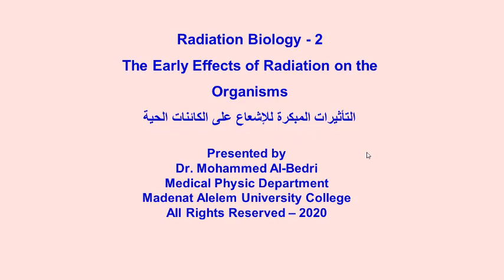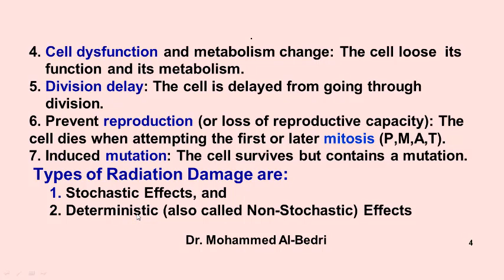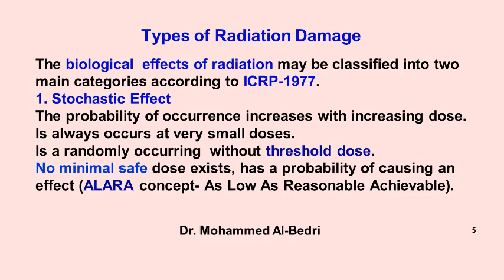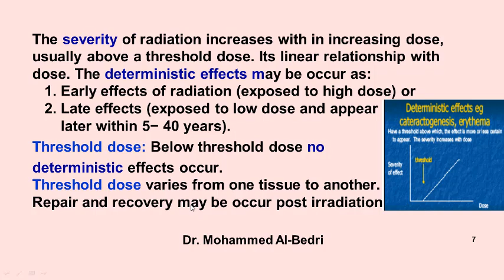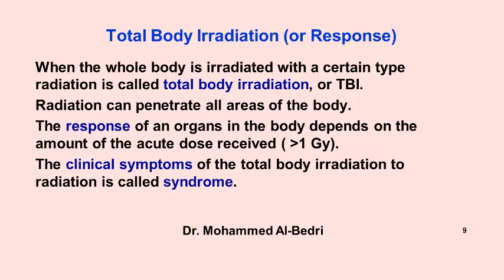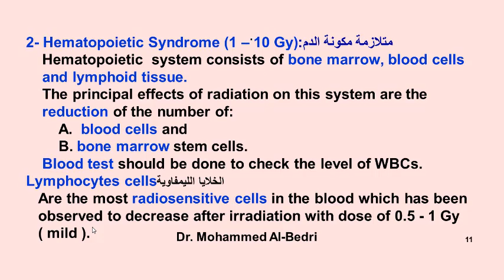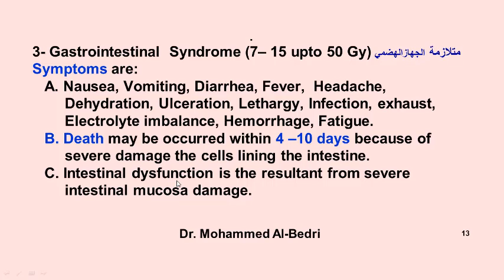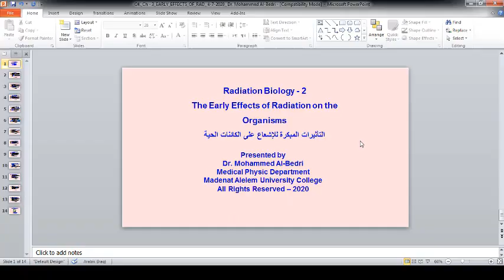Early Effects of Radiation االتأثيرات المبكرة للإشعاع على الكائنات الحية Author Dr Mohammed Al Bedr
تتضمن التأثيرات المبكرة للإشعاع على الكائنات الحية  مناقشة مايلي:
1. مرض الإشعاع  (0.5 – 1 Gy)
2. متلازمة مكونة الدم                        (1 – 10 Gy)
3. متلازمة الجهازالهضمي ((10 – 15 up to 50 Gy
4. متلازمة الجهاز العصبي المركزي